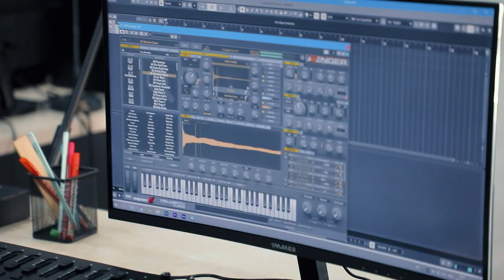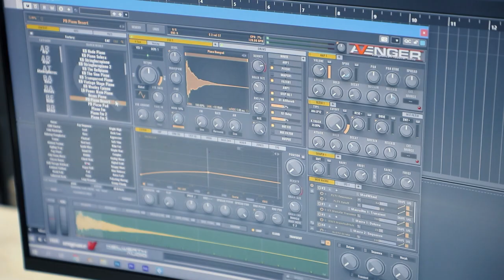🚀 «Hozirda professionalizm tomon ketyabmiz»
🎧 Sound-dizaynni o'rganishni 3 oy oldin boshlab, hozirda uyida kichik studiya ochgan Jamshid Matniyozov bilan suhbat uyushtirdik. O'quvchimiz «Musiqa yaratish va sound dizayn» kursida barcha asosiy bilimlarni olib kelgan, dars jarayonlari haqida esa ushbu intervyusida gapirib berdi.